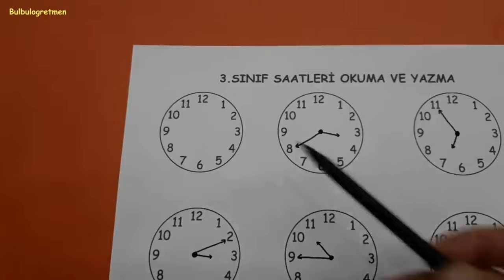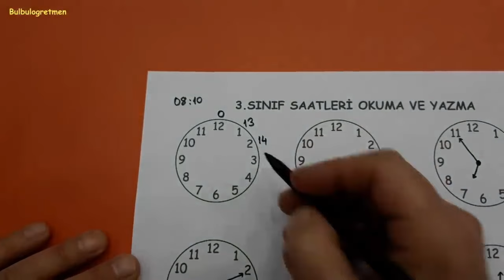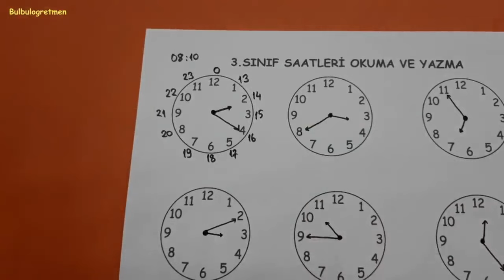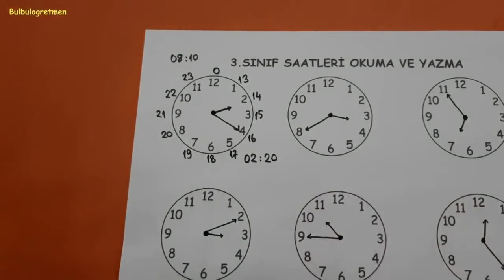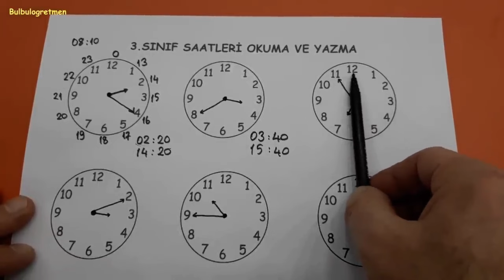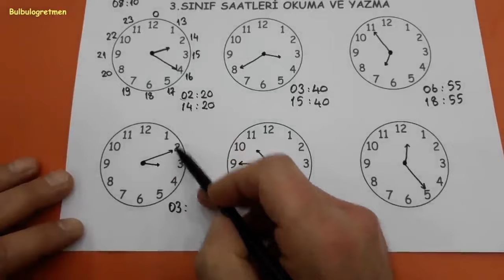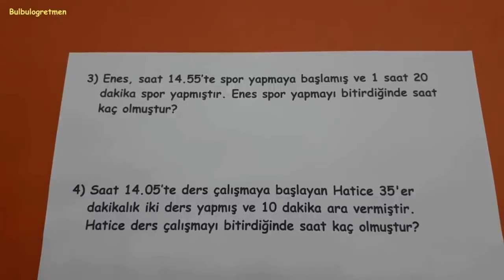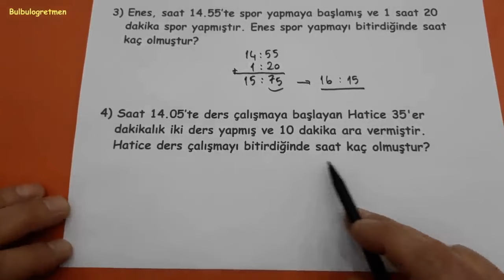saatleri okuma yazma, saatlerle toplama çıkarma ve problemler @Bulbulogretmen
Sevgili öğrenciler,
Başarılar diliyorum.